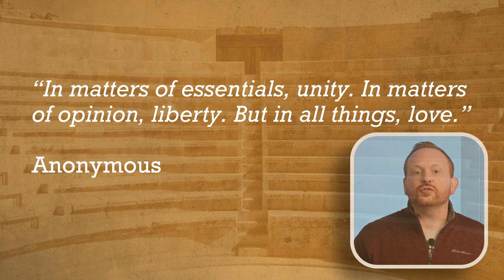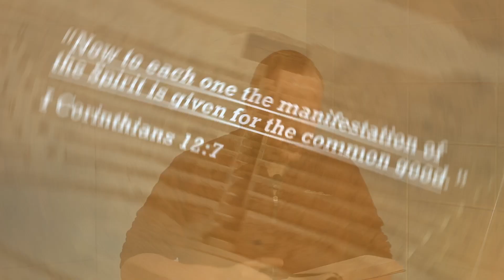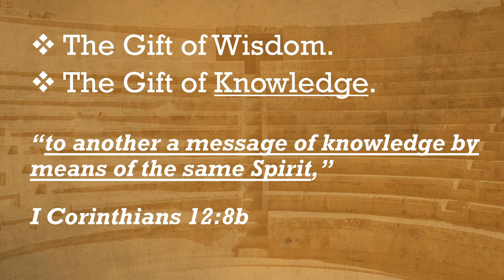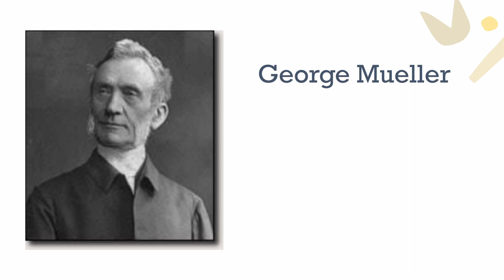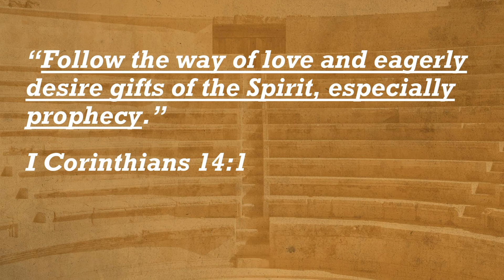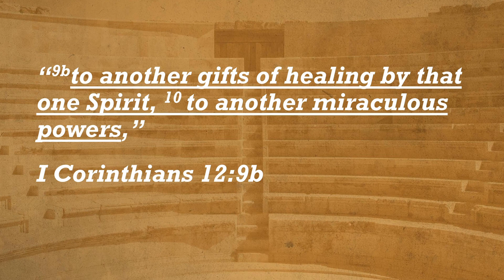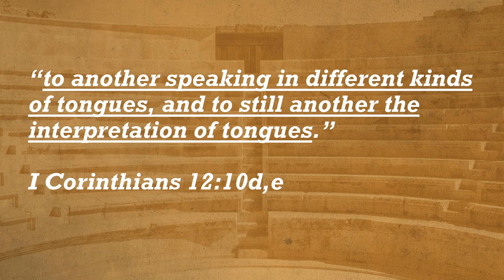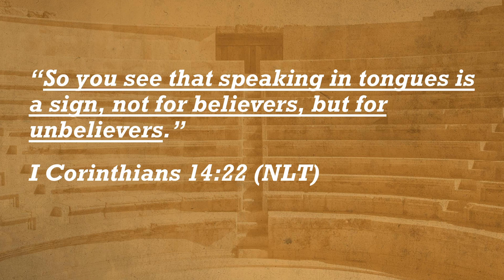FCC Sermons | The Power Of Unity | Week 10 | Edify And Transform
The conversation on spiritual gifts can go a lot of different directions and can often be a topic that Bible-believing Christians can see differently. So, let’s jump in and see that these gifts are meant to unify the church as we seek to see the Lord edify and transform.